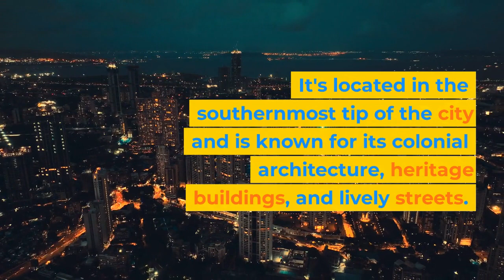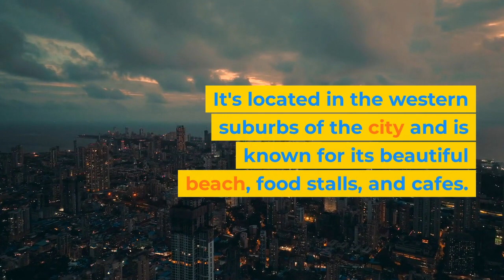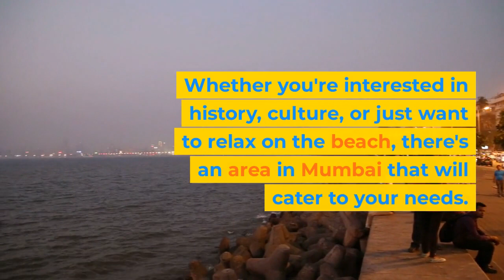Where to stay in Mumbai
Looking for a great place to stay in Mumbai?

Here's where to find them!

As the largest city in India, Mumbai is a vibrant metropolis that has plenty to offer senior travelers. With a rich history, diverse culture, and a thriving food scene, Mumbai is a destination that should not be missed. If you're planning a trip to this city, it's important to choose the right area to stay in that will cater to your needs and interests. Here are five of the best areas to stay in Mumbai for senior travelers:
Colaba: Colaba is a popular tourist district in Mumbai and is an ideal place to stay for senior travelers. It's located in the southernmost tip of the city and is known for its colonial architecture, heritage buildings, and lively streets. Colaba is home to some of the city's most iconic landmarks such as the Gateway of India, the Taj Mahal Palace Hotel, and the Elephanta Caves. The area is also known for its street markets, restaurants, and nightlife.
South Mumbai: South Mumbai is another great area to stay in if you're looking for a mix of history, culture, and entertainment. The area is known for its stunning architecture, museums, and art galleries. It's also home to some of the city's most popular landmarks such as the Chhatrapati Shivaji Terminus, Marine Drive, and the Bombay High Court. South Mumbai is a great place to explore on foot and there are plenty of restaurants and cafes where you can rest and enjoy the scenery.
Juhu Beach: If you're looking for a more laid-back area to stay in Mumbai, then Juhu Beach is a great option. It's located in the western suburbs of the city and is known for its beautiful beach, food stalls, and cafes. Juhu Beach is a popular spot for locals and tourists alike, and is a great place to relax and take in the sea breeze.
Bandra: Bandra is a trendy neighborhood in Mumbai that is known for its vibrant nightlife, boutique shops, and restaurants. It's a great place to stay if you're looking for a more modern and cosmopolitan area. Bandra is also home to some of the city's best bars and clubs, making it a great place to experience Mumbai's nightlife.
Dadar: Dadar is a residential area in Mumbai that is known for its shopping districts and street markets. It's a great place to stay if you're looking for a more local experience. The area is home to some of the city's best street food, and you can find everything from spicy chaat to crispy vada pav. Dadar is also well-connected to other parts of the city, making it a convenient place to stay.
In conclusion, Mumbai is a city that has something to offer for every traveler. Whether you're interested in history, culture, or just want to relax on the beach, there's an area in Mumbai that will cater to your needs. By choosing the right area to stay in, you can make the most of your trip to this fascinating city.